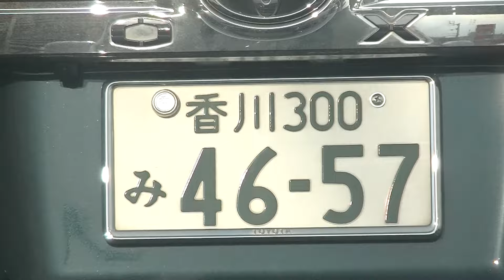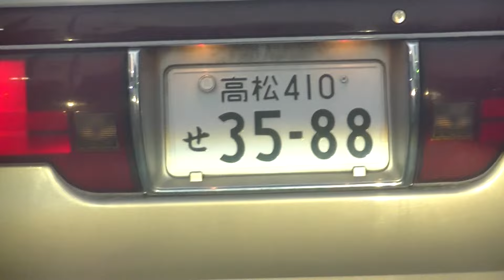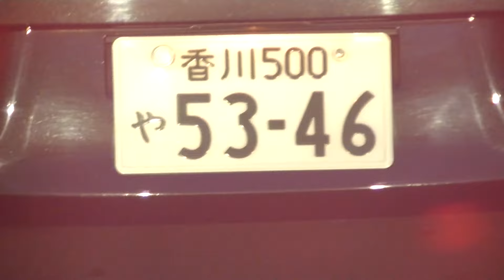ソニーミュージックに雇われた犯罪者が屋島西町と屋島中町にたくさん住んでいます。犯罪で飯を食っているクズ、社会のゴミです。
乃木坂46の46、AKB48の48、ゾロ目、他県のナンバーを集団でキチガイのように見せに来ます。